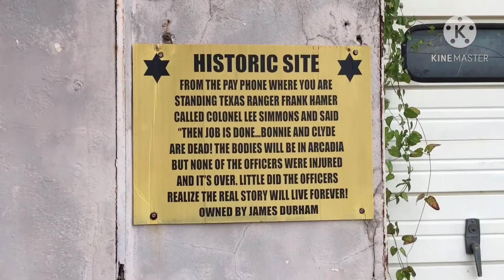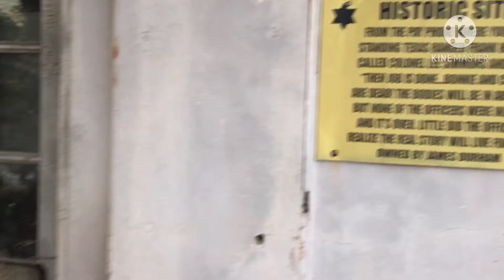Bonnie and Clyde Historic site - WTDWD Episode 120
So several months ago I went through Louisiana . I stopped in Gibsland Louisiana to visit the Ambush Site where Bonnie and Clyde were killed by law enforcement . I also visited the Ambush Site Museum , where Bonnie and Clyde bought some food to go, just before being gunned down a few minutes later. After stopping there. I realized I missed a spot just a block from the Museum. It was the Location of the phone call Frank Hamer called Colonel Lee Simmons to let him and the world know Bonnie and Clyde were dead .